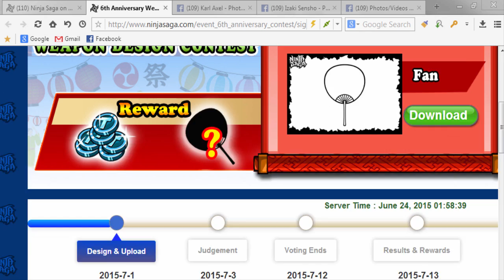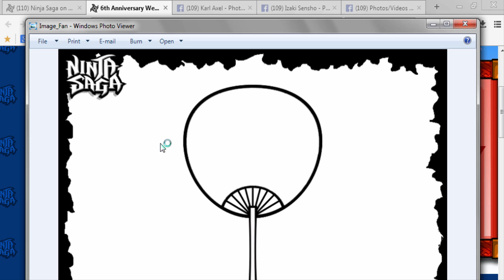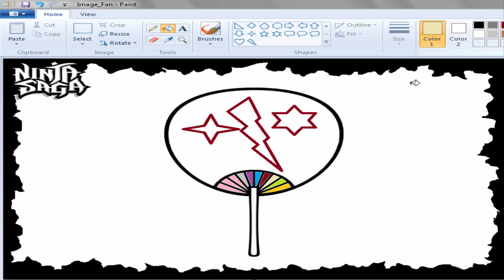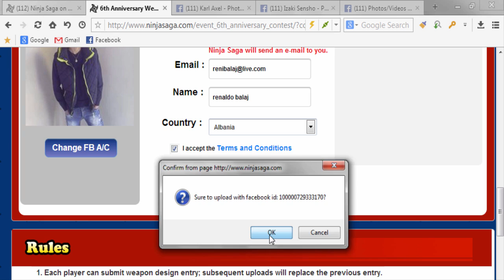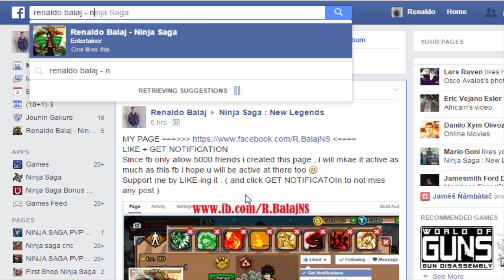Ninja Saga - 6th Anniversary Weapon Design [Walkthrough] [ NO Hack ] #2015